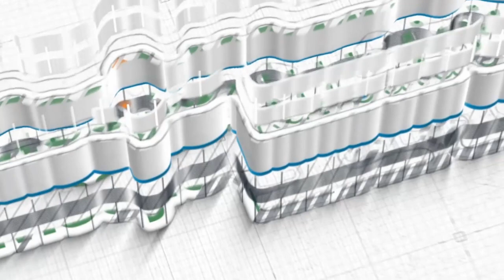Ustadz Sofyan Chalid Ruray ~ [Khutbah Jum'at] Kewajiban Terbesar Kepada Keluarga